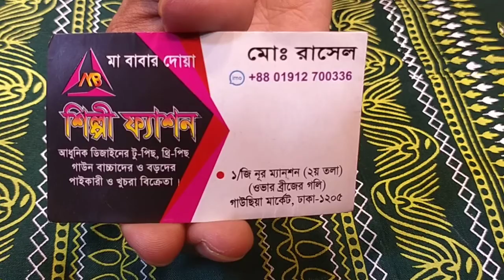# 450 টাকায় থ্রি পিস সেলাই ছাড়া কিনুন সস্তা দামে 01912700336